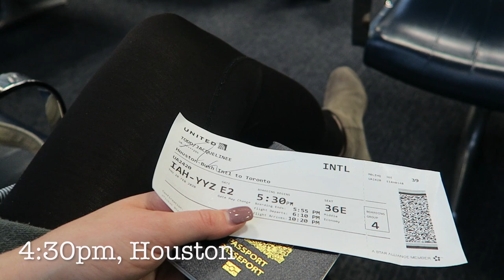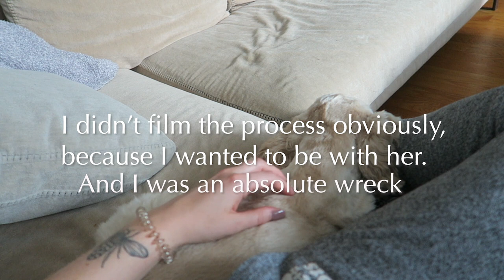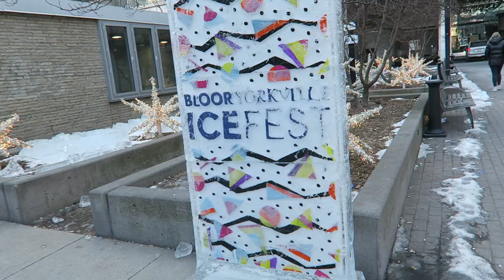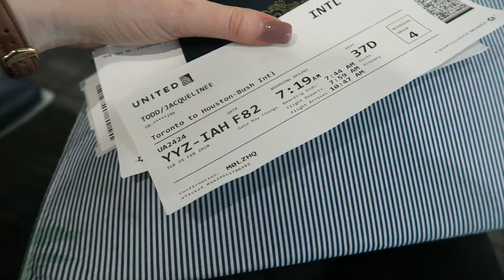Traveling 1,500 Miles to See My Sick BFF (ONE LAST TIME)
When I got word that Sofia, my FAVORITE dog walking/sitting client had progressed to stage 3 kidney failure and didn't have long to live, I booked a flight from Houston to Toronto to see her one last time. Some may think that this is crazy, but Sofia has been with me through so many transitions and life-changing events. She was there to comfort me when my own dog died. I just HAD to see her.

Her owners were kind enough to let me be with them during her final moments. This video is to document that, but also to celebrate her life.

Ruff,
Jackie, Sofia & Charlotte